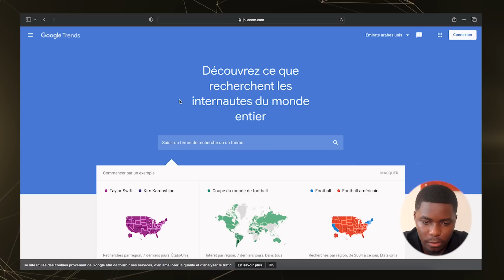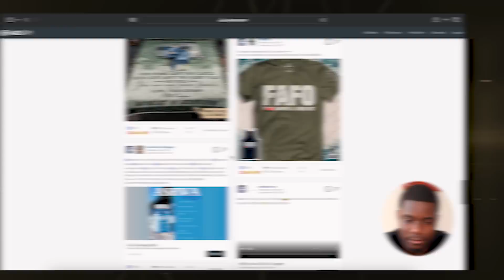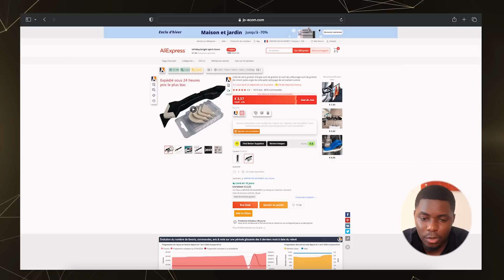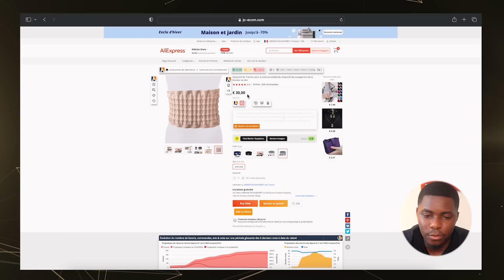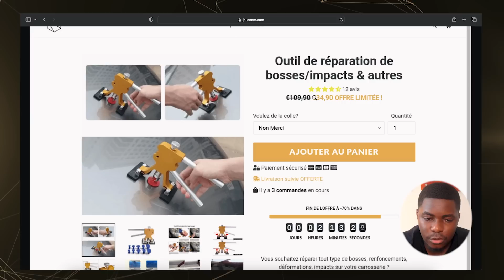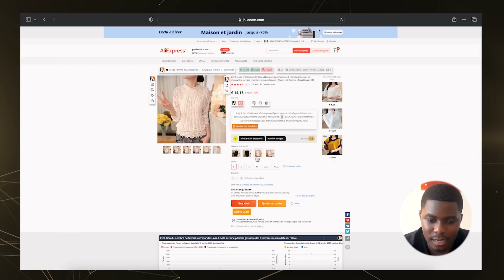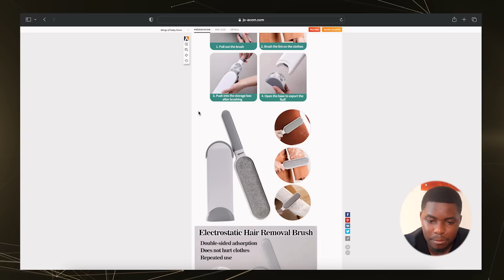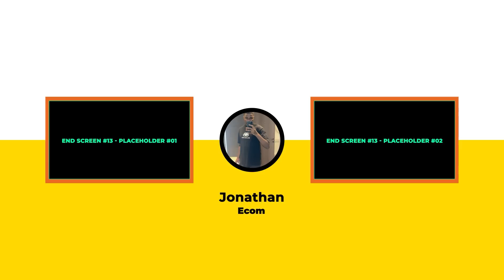Top 10 Produits Gagnants À Vendre En Janvier 2023 (en dropshipping)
➜ Planifie un appel avec notre équipe pour démarrer ton aventure en dropshipping à nos côtés

➜ Créer ta micro-entreprise avant d'avoir ta première vente (-15% avec le code JOECOM)

➜ Trouve les meilleurs produits gagnants et surveille les ventes de tes concurrents

Dans cette nouvelle vidéo, je vais vous partager 10 produits gagnants pour le mois de janvier que vous pourrez utiliser dans vos différentes boutiques. Vous pouvez vous lancer sur ces produits où en lancer des similaires pour avoir des résultats.

Si tu as des questions, n'hésite pas à les poser dans l'espace commentaire ou à me contacter via Instagram.

Bonne vidéo

Jonathan

▬▬▬▬▬▬▬▬ LIENS UTILES ▬▬▬▬▬▬▬

🟦 Partage de valeur en e-commerce et l'encouragement d'un état d'esprit positif
▶ Trouver un fournisseur de qualité avec AutoDS Gratuit pendant 30 jours !

Salut ! Si tu vois une de mes vidéos pour la première fois, je m’appelle Jonathan, j’ai lancé ma première boutique e-commerce pendant que j’étais en alternance à Subway j’ai pu ensuite générer plusieurs millions de chiffres d'affaires en E-Commerce au cours de ces derniers mois et m’expatrier au centre de Londres. Grâce à l’e-commerce et avec du travail et la persévérance, j'ai pu changer ma vie complètement. J’ai pour objectif à travers cette chaîne YouTube de partager du contenu pour permettre à n’importe qui étant motivé d'avoir les connaissances essentielles pour se lancer en e-commerce et vivre de cette activité à terme.